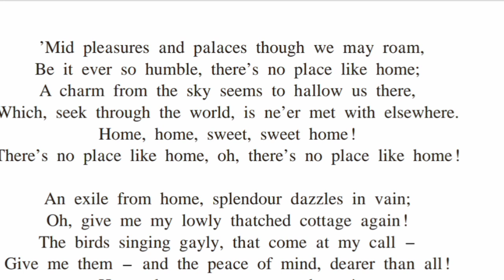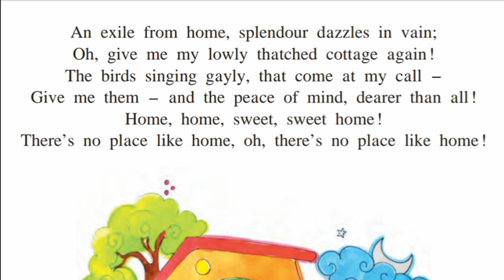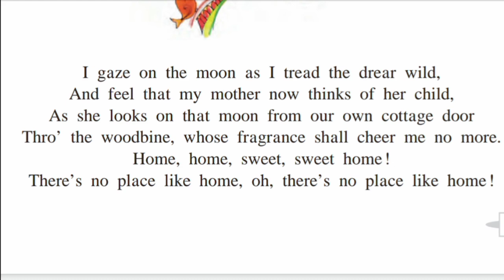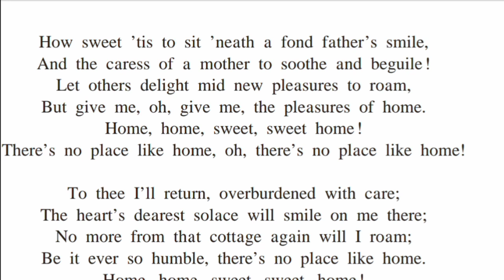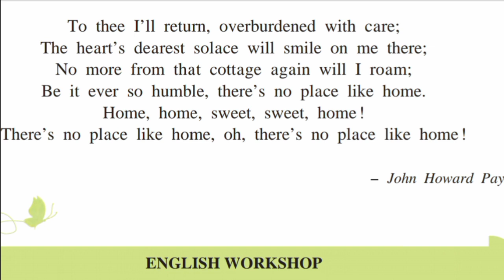4.4 Home Sweet Home | Class 7 | English | Explanation in Hindi | Maharashtra Board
4.4 Home Sweet Home, Class 7, English, Complete and easy explanation in hindi, Unit 4 of Maharashtra Board
 Summary
This poem is written by John Howard Payne who is very fond of his home and remembers it with love and cherishes all the moments spent in it. The poet says that though we may be amidst palaces and
fun-filled places anywhere but there is no place like home, however simple it is. We cannot find this peace anywhere else in this world, however much we may search for it for there is no place like home, sweet home. The magnificence and the glamour of outside world fails to impress the poet when he is forced to be away from home. The poet longs to be in his simple thatched cottage where the birds sing gaily and respond to his call. Above everything, the poet wants the peace of mind which he gets at his home. The poet while walking uninterestingly in some wild places looks at the moon and thinks about
his mother. He says his mother must be now looking at the moon from the door of their cottage. He also remembers about the woodbine, whose pleasant smell made him happy. He once again says there is no other place like home. The poet feels that it is so sweet to sit under his father’s fond smile, with his mother’s soothing touch. He says let the others roam in new places with fun and delight, but he still wants the pleasures of his home. Finally, he poet addresses his home and says that when he will come there with worries and troubles, he will be fully comforted and will never depart from it for however simple it may be, there is no place better than home.

Meanings
‘mid – amidst.
Charm – something magical.
To hallow – to make it holy.
Exile – forced to be away from home for some reason.
Splendour – magnificence.
Thatched cottage – a cottage with a roof covered with the straw.
Tread – walk lightly.
Drear – dreary; dull and uninteresting.
Woodbine – a climbing plant with pleasant-smelling yellow flowers.
Fragrance – pleasant, sweet smell.
Caress – a light, loving touch.
Soothe – comfort.
Beguile – tempt.
Solace – comfort.

4.4, Home Sweet Home, Class 7, English, Explanation in Hindi, Maharashtra board,explanation in hindi,home sweet home poem in english,home sweet home poem explanation,maharashtra state board,ratio and proportion 9th class practice set 4.4,home! sweet home! (composition),maharashtra board,hindi explanation,4.4 home sweet home,home sweet home poem class 3,maharashtra,home sweet home std 7,home sweet home,home sweet home poem by john howard payne,english speaking,english learning classes,oxford modern english,home sweet home poem question answer,std 7 english,english